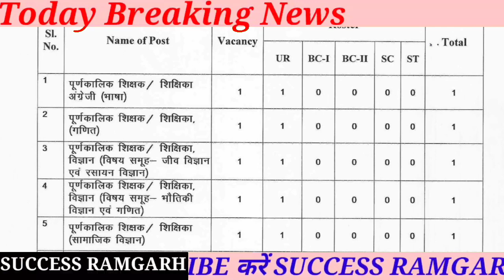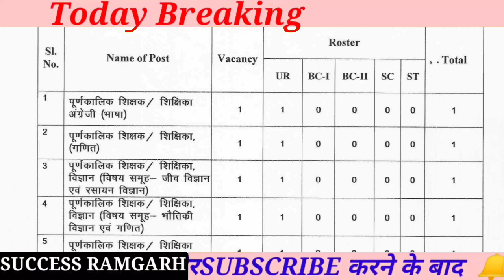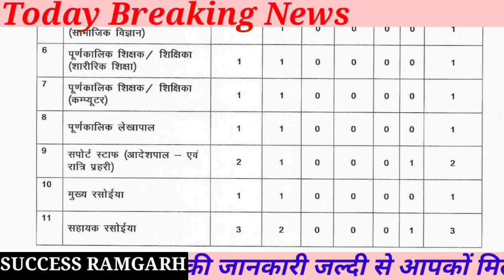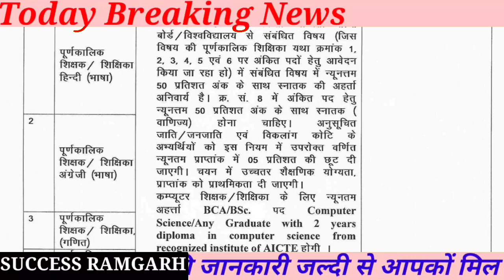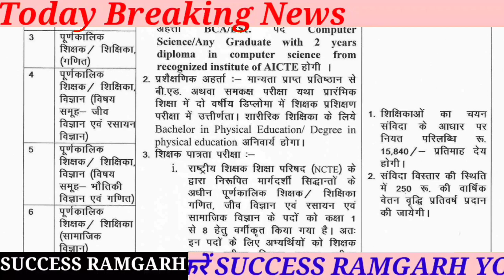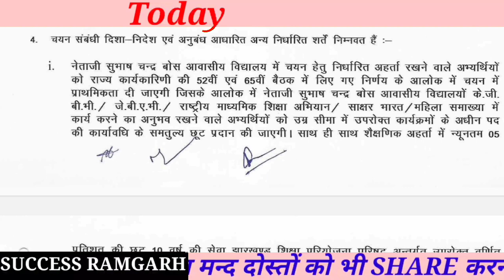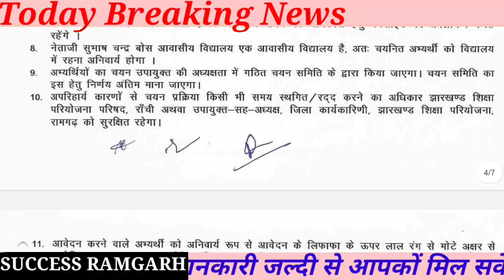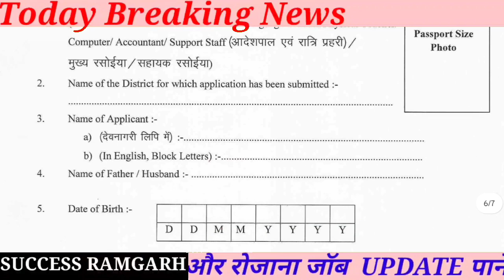झारखंड शिक्षा विभाग न्यू भर्ती रामगढ़ || Jharkhand New Recruitment Ramgarh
झारखंड शिक्षा विभाग न्यू भर्ती रामगढ़  ||  Jharkhand New Recruitment Ramgarh k
Ramgarh teachers vacancy 2023
ramgarh shikshak new recruitment 2023

Jharkhand news